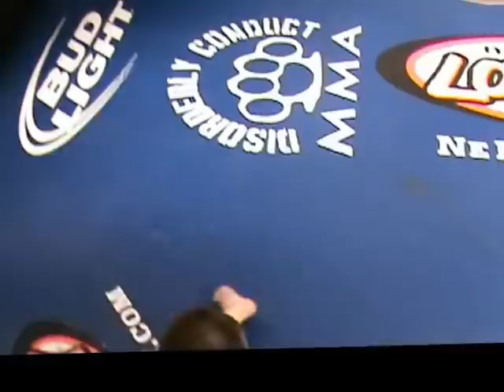Disorderly Conduct MMA presents The Yin & The Yang Anthony Mansfield vs. Dillon Grossman